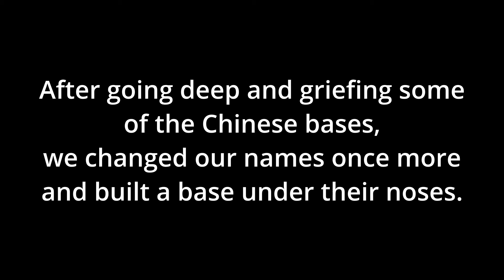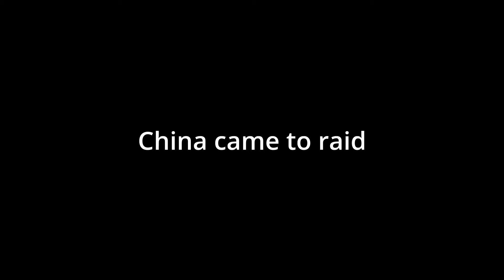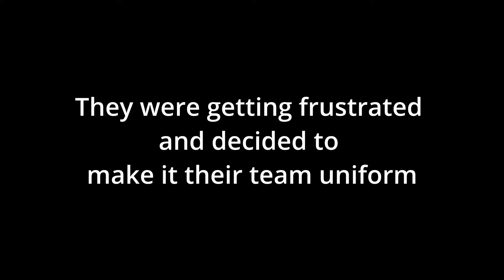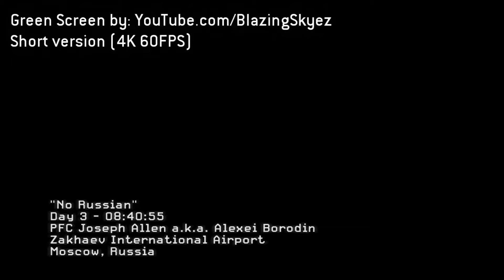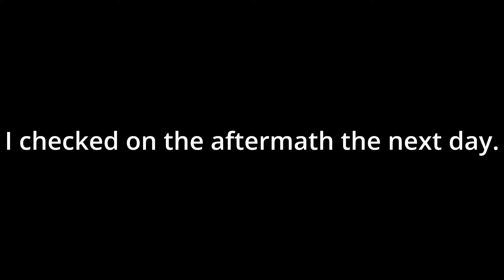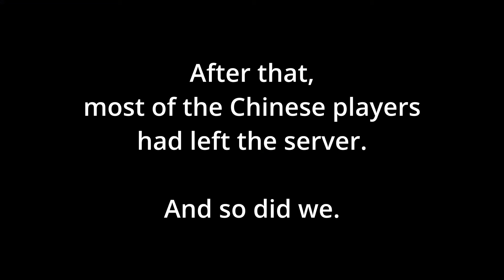Infiltrating a CHINESE VILLAGE in RUST!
We found out that a Chinese streamer had joined our rust server. How could we let them have an easy time?

We all changed our names to Chinese, and began to steal their loot, troll, raid their bases, and cause MASS CHAOS!!

honestly i hate that you have to put a description tags and whatever in here so people actually watch your videos. RAIDING. PVP. SULFUR. ROCKETS. RUST. PVP. etc blah blah whatever

Intro: 0:00
Village Overview: 0:07
Going Deep: 0:38
Acting a fool: 1:23
The Prison: 2:02
Raid Defense: 2:51
Chicken Time: 4:45
No China: 5:30
Post No-China: 6:11
The Ghost Town: 6:28
Outro: 7:32

if you are reading all the way down to here, congratulations. comment "pack rat W" if you got to here :)